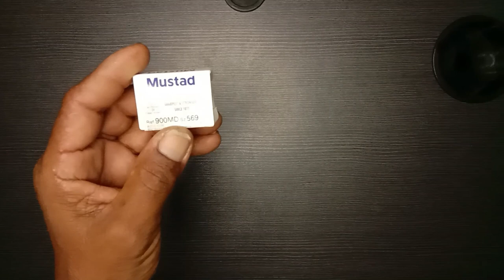How To Make Kaskas | Fishing in Bataan, Philipines | Fishing vlog #02